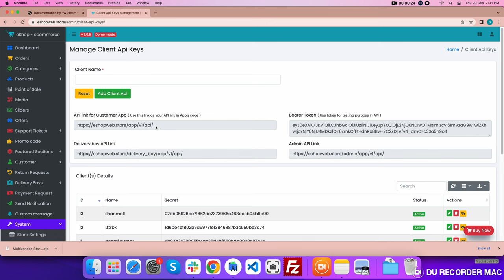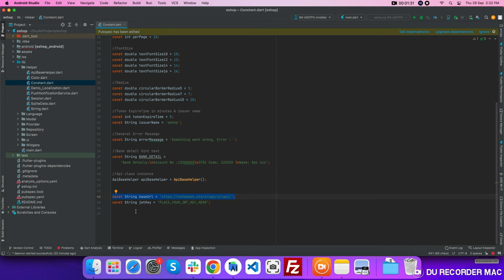How to Change Server URL and JWT Key in eShop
Here is the basic guide to changing server URL/baseURL or jwt key in your eShop application.

00:00 How to change serverURL/baseURL
01:01 How to change the JWT key